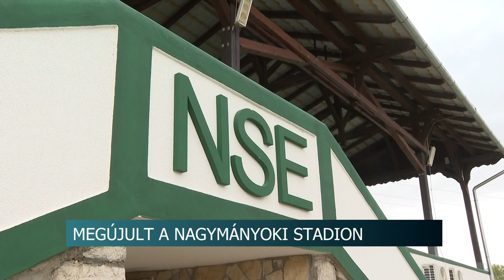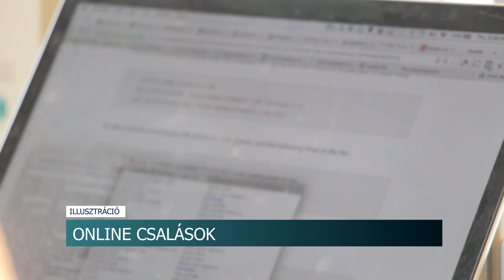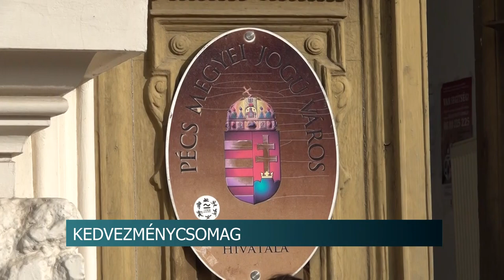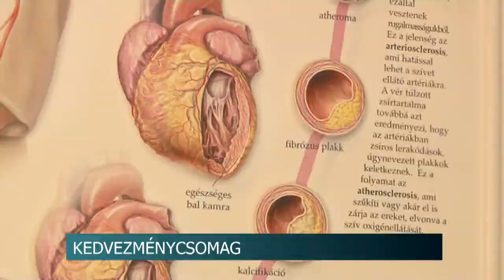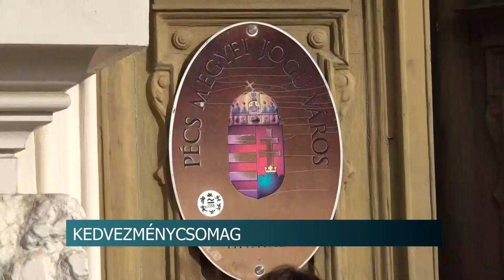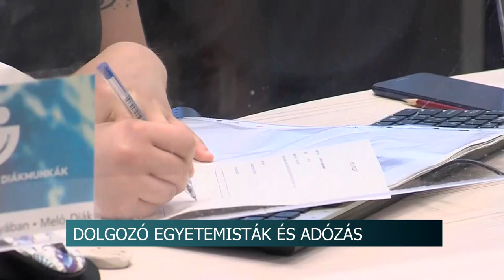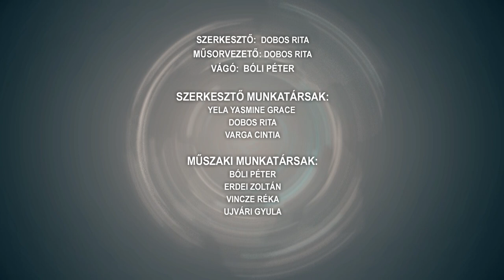Híradó - 2023.10.11.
Tartalom:
- Megújult a nagymányoki stadion - 57 millió forintból valósult meg a beruházás
- Fokozott ellenőrzések - a telefon használatot figyelik a rendőrök
- Megszaporodtak a visszaélések - egyre több a károsult
- Több Európai Uniós ország tervezi a nyugdíjkorhatár emelését - Van, ahol 69 éves korig kell majd dolgozni
Regionális hírek:
- Támogatja a közszolgálati csomag bevezetését a szakértő - A munkaerő megtartását segítené a jobboldal
- A diákoknak is ismerniük kell az adózás szabályait - A dolgozó egyetemistákról beszélt a NAV sajtóreferense
- Pécsi design hét - Október 15-ig programokkal várják az érdeklődőket